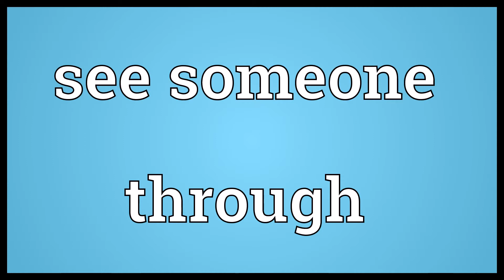See someone through Meaning